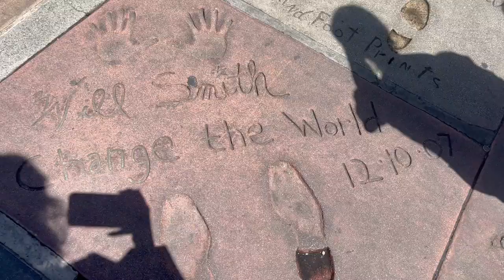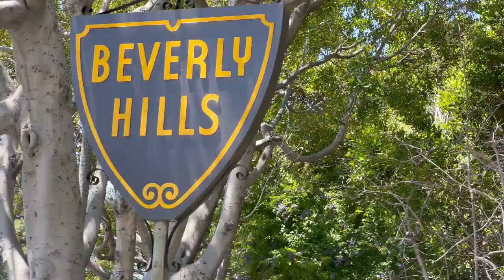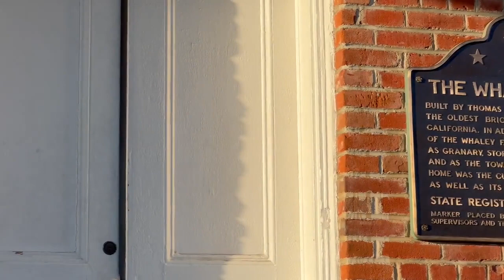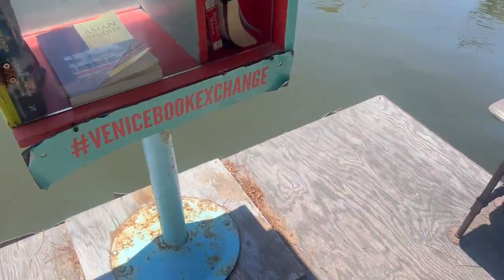Mi vida en California // Vlog Week 3